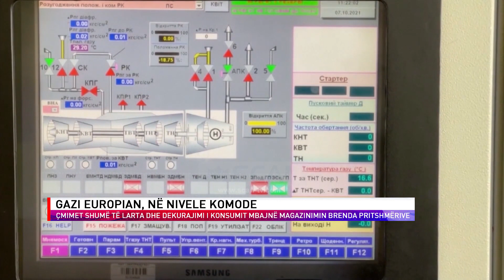GAZI EUROPIAN, NË NIVELE KOMODE